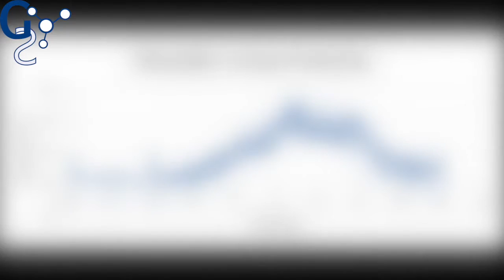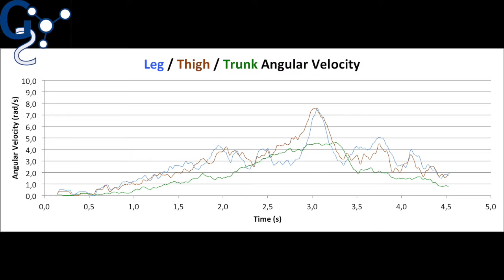ProjectTimmuz - Parallel Bars - The Giant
Tommaso De Vecchis ci dimostra come eseguire correttamente una granvolta alle parallele. Abbiamo analizzato i vari passaggi e le variabili più importanti per darne una risposta in termini fisici.